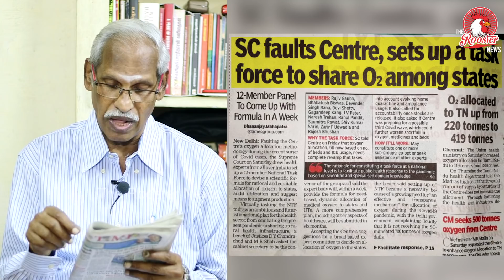மோடி அரசிற்கு பாடம் கற்பித்த நீதிமன்ற உத்தரவு! | Ayyanathan Latest Speech | Supreme Court | PM Modi